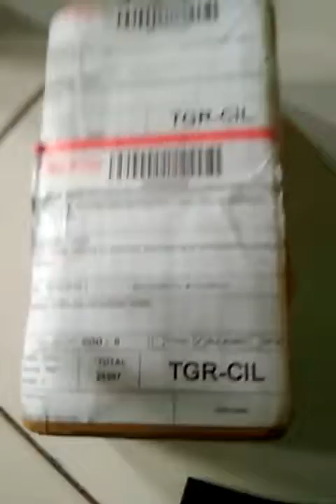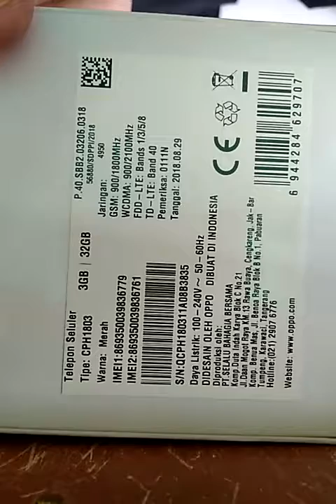Unboxing Oppo A3S Murah Meriah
6.2" IPS LCD capacitive touchscreen, 16M colors
Dual Rear Camera 13 MP, f/2.2, AF + 2 MP, f/2.4, depth sensor
Non-removable Li-Ion 4230 mAh battery.wrna purple n red